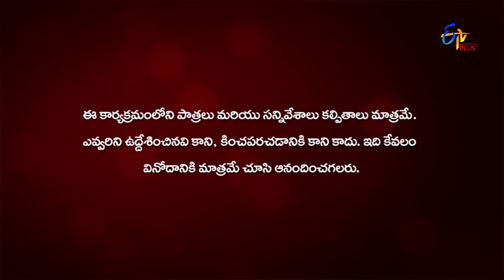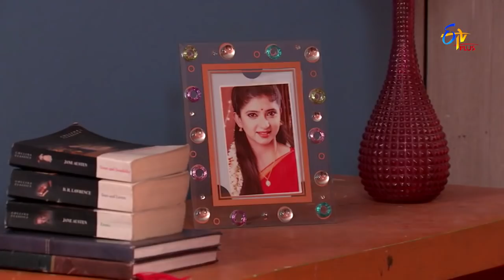Savithri | 20th January 2021 | Full Episode 61 | ETV Plus